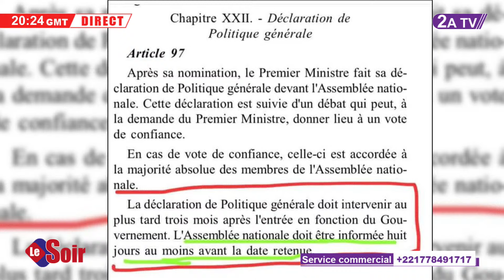Violation du règlement intérieur de l'AN : Moustapha Mbaye tire sévèrement sur Amadou Mame Diop